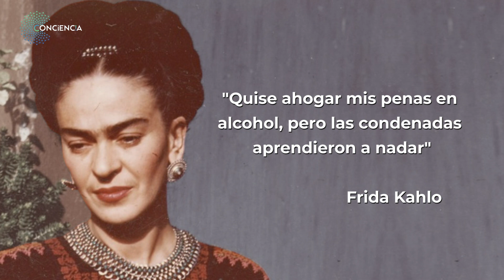Enamoramiento y amor. (3/3)